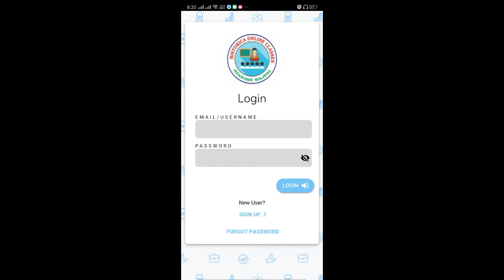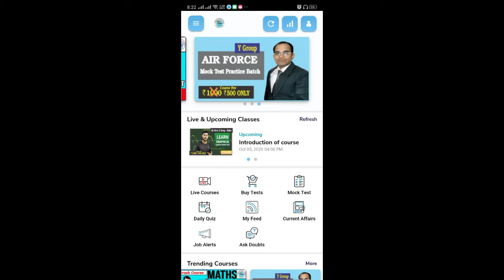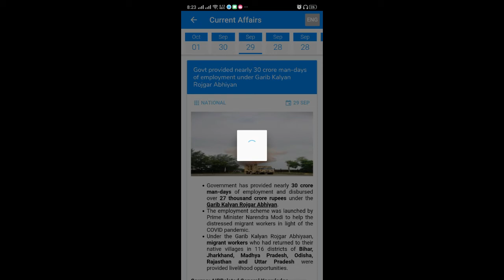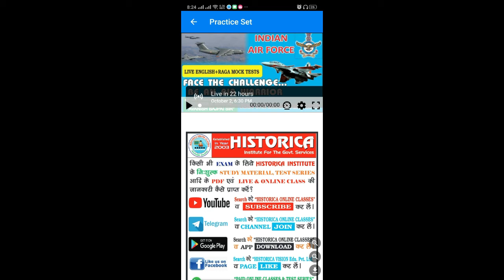How to use Historica Online Classes app for Live classes & Test Series